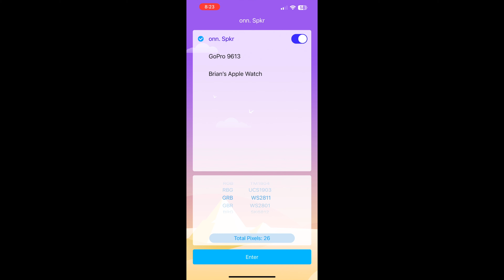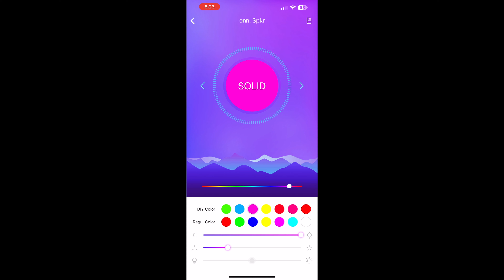onn. Large Bluetooth Speaker - Taking it Apart - Adding Better Lights!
Bought one of these onn. brand speakers from Walmart recently, and quickly wanted to pop it open and check out the guts.

It uses a 12v 7ah battery for power, which is easily replaceable so this thing should last many years, even once the original battery is shot.

I took mine apart and decided to record it, and in the process, decided it would be awesome to add two addressable LED strips on the front of it.